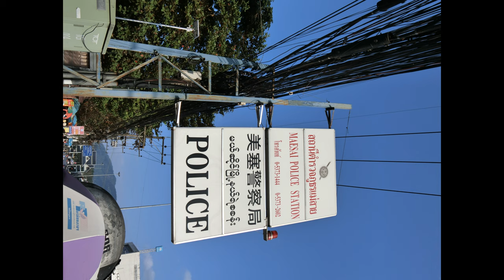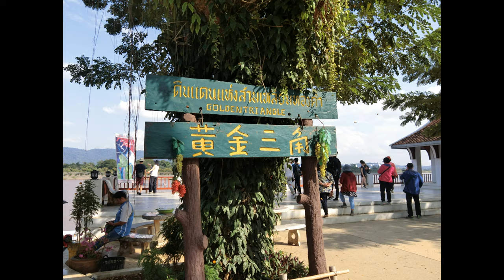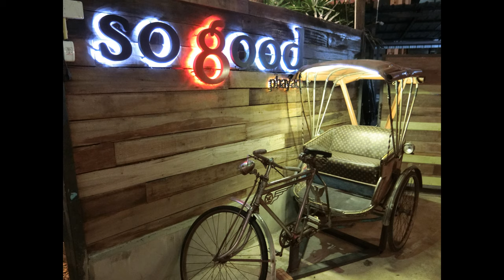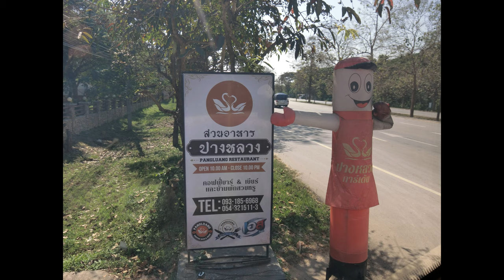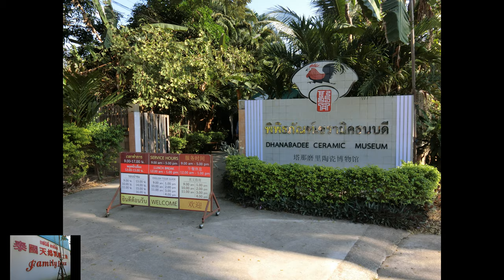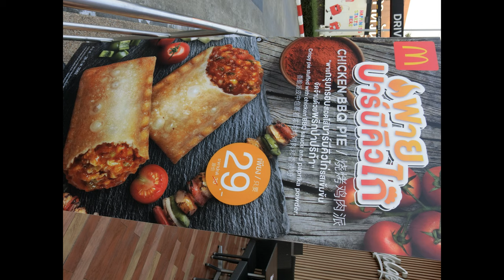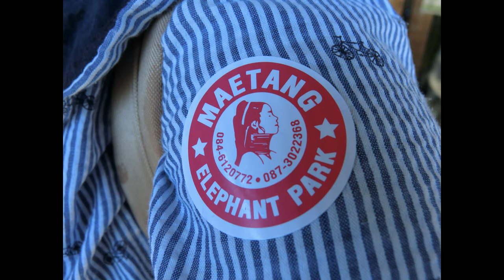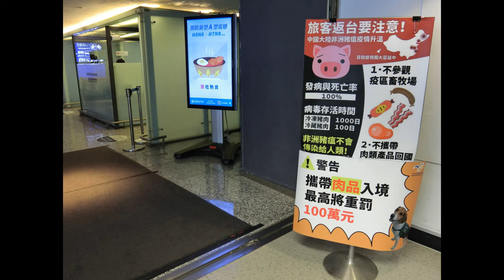201901泰國清邁-照片轉影片Chiang Mai, Thailand travel photo